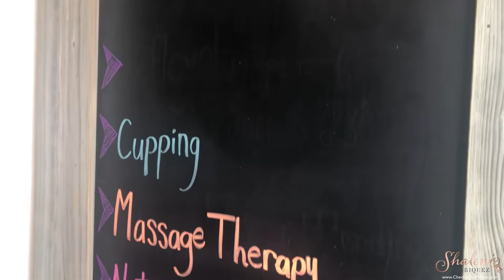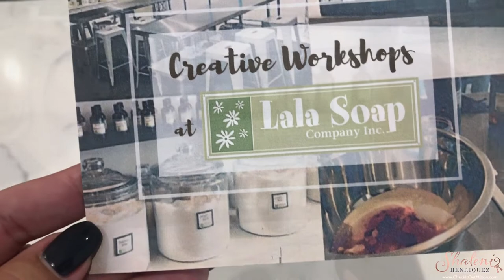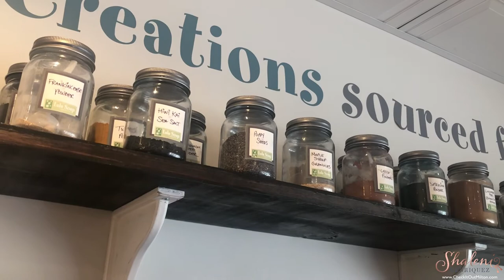Lala Soap Company Inc | Check It Out Milton ep 37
Looking for natural bath and body care products in Milton?

Look no further than Lala Soap located at 13 Charles Street in Downtown Milton, Ontario.

The Lala Soap Company has been around for over a decade but opened its doors in downtown Milton in 2018.

Lori and Mark Taylor are both RMTs and their beautiful and tranquil space on Charles Street is a lovely marriage of their Massage Therapy practice and the aromatherapy bath and body care products.

Walking through the door, you'll immediately ease your shoulders down about 2 inches. At least that's what happened to me. It smells like peace and relaxation in the store. Lori is friendly and extremely knowledgeable to help you with what you're looking for.

They sell a variety of excellent body care products and also essential oils by the drop. This opens up endless possibilities for scenting your own shampoo, body mist, or your own body lotion without the commitment of purchasing the entire bottle.  You can also create your own custom oil blends this way which Lori helped me do.

They also offer massage therapy modalities, and you can also have birthday parties or other private events in the space.

If you haven't been in yet definitely go and pay them a visit and let me know what your favourite scent was in the comments.

Mine was definitely the orange blossom.  Ahhh, relax time.

I'm a full-time REALTOR in Milton, Ontario. I'm married to an amazing contractor, a self-professed social media and tech fanatic, and a foodie.  I've got 2 great kids and a sweet little dog that keeps me on my toes.